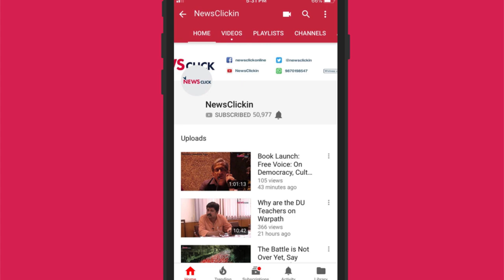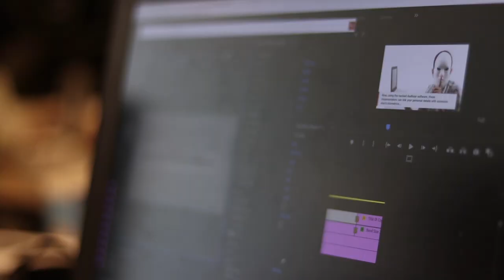प्रणव पॉलिटिक्स का नागपुर अध्याय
प्रणव मुखर्जी के नागपुर दौरे पर न्यूज़क्लिक ने उर्मिलेश से बात की। उर्मिलेश के अनुसार यह कॉर्पोरेट एजेंडे का हिस्सा है।  संघ को पता है कि 2019 में भाजपा को पूर्ण बहुमत नहीं मिलेगा और ऐसी स्थिति में प्रणव एक महत्वपूर्ण भूमिका निभा सकते हैं।